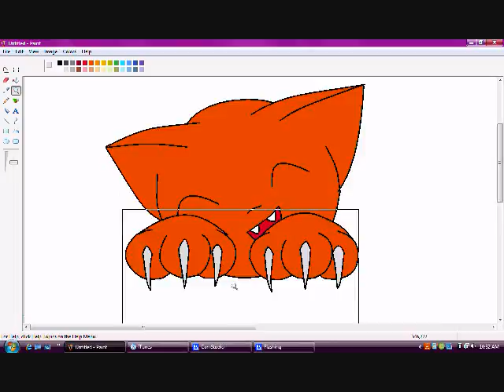Manacure Please Drawing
lol i got bored when i was babysitting so i made this, it isnt the best but lol i felt like doing something!! XD